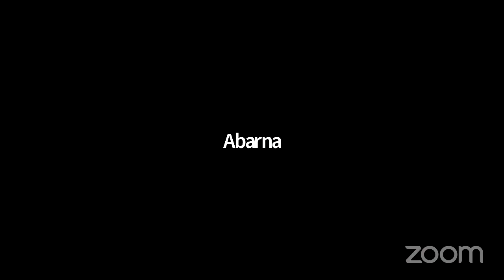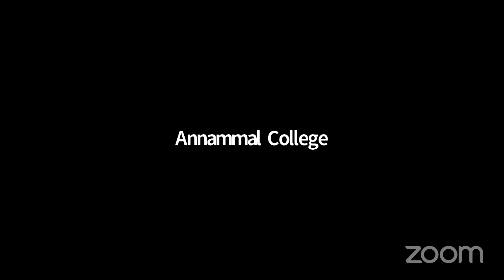ECO Club Webinar on 'Climate Change: A Question Mark to our Existence'